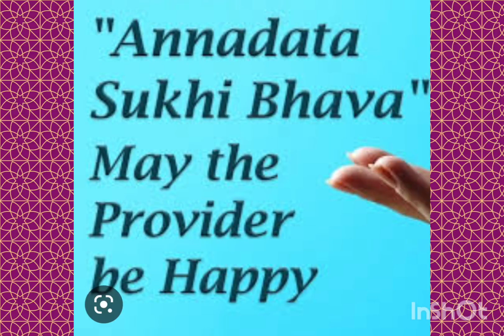ANNADHANAM PHOTOS OF DR.SRI POLA LAXMAIAH GARU AND SMT DHANALAXMI GARU FAMILY MEMBERS